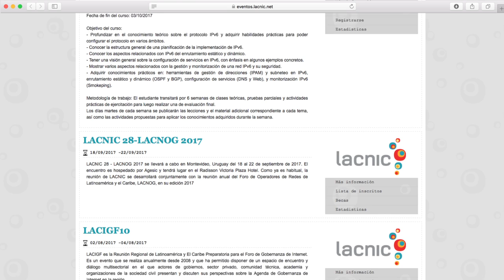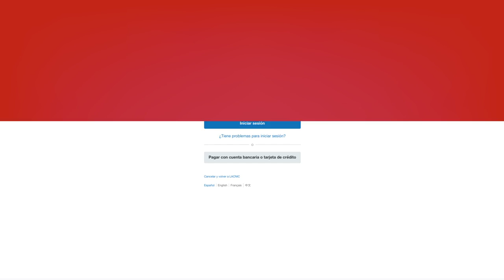Instructivo LACNIC Comunidad